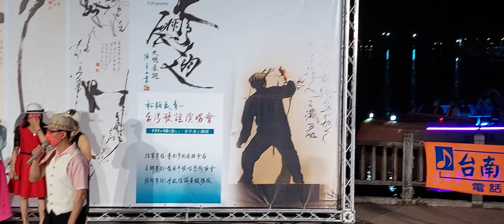2022/10/02 漁人碼頭 重陽節演唱會(9)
2022/10/02 漁人碼頭 重陽節演唱會(9)

2022/10/02 20:42 攝於安平區安億路旁的#漁人碼頭。
演唱樂團為#台南市歌唱藝術協會。